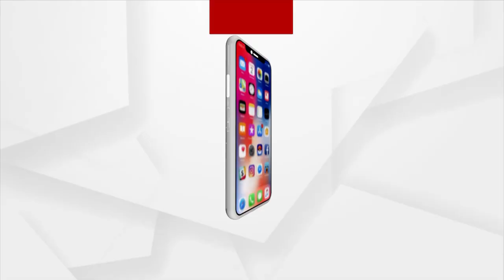ପ୍ରଚାରର ଶେଷ ଦିନରେ ବିଜେପି ପ୍ରାର୍ଥୀଙ୍କ ପାଇଁ ମୈଦାନରେ ଫିଲ୍ମଷ୍ଟାର ପିଙ୍କି ପ୍ରଧାନ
ପ୍ରଚାରର ଶେଷଦିନରେ ବାଇକ ରାଲି କିମ୍ବା ଫିଲ୍ମଷ୍ଟାରଙ୍କୁ ନେଇ ଭୋଟରଙ୍କୁ ଆକୃଷ୍ଟ କରିବାକୁ ପ୍ରୟାସ କରିଛନ୍ତି! ଏହାରି ଭିତରେ 23ଏବଂ 24ନମ୍ବର ଜୋନ ବିଜେପି ପ୍ରାର୍ଥୀଙ୍କ ପାଇଁ ତେଇଶପୁର, ସହଜପୁର, ମଙ୍ଗଳପୁର ଆଦି ପଞ୍ଚାୟତରେ ଜଣାଶୁଣା ଫିଲ୍ମଷ୍ଟାର ପିଙ୍କି ପ୍ରଧାନ ଦଳୀୟ ପ୍ରାର୍ଥୀଙ୍କ ପାଇଁ ପ୍ରଚାର କରିଥିଲେ ।